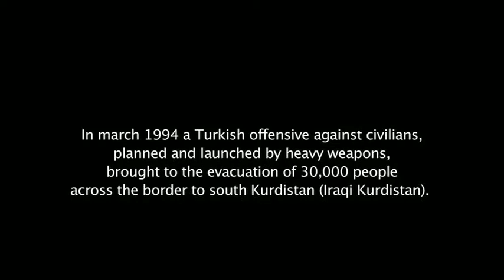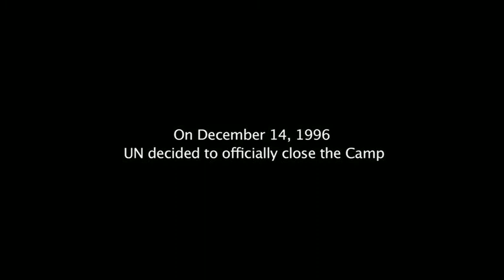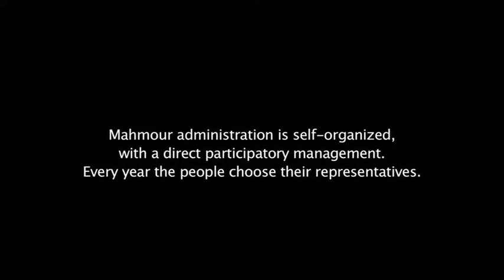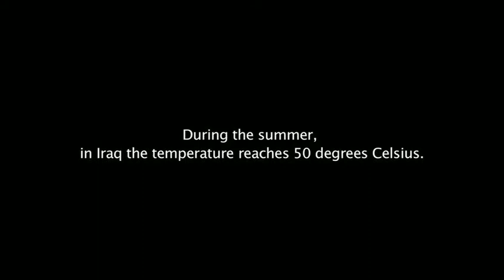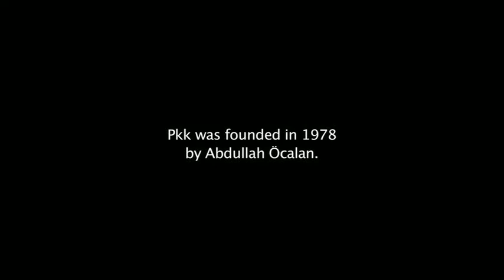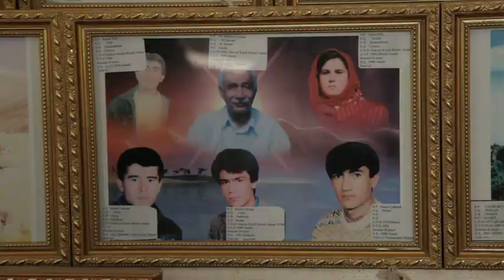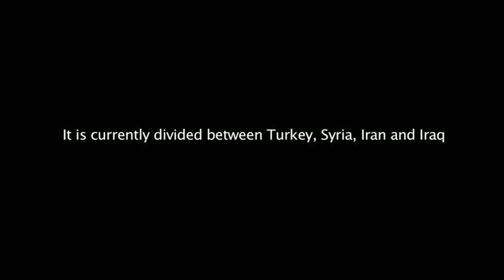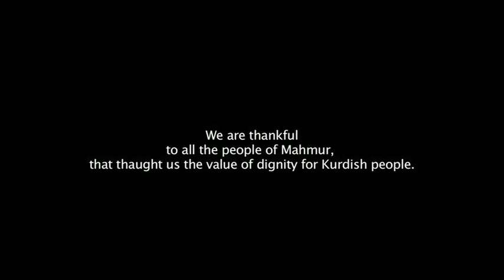Makhmur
Reportage dal campo profughi